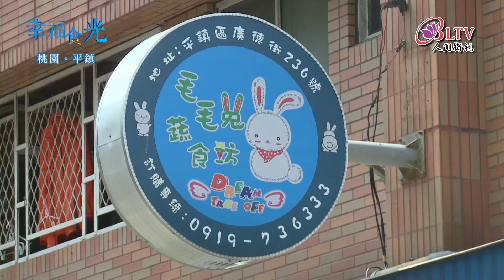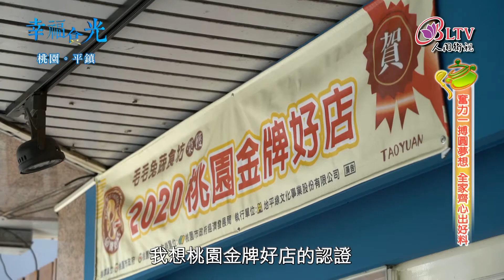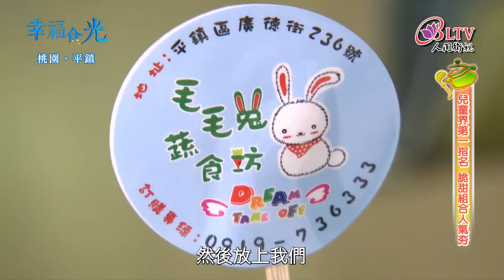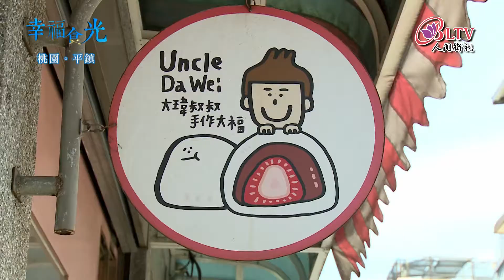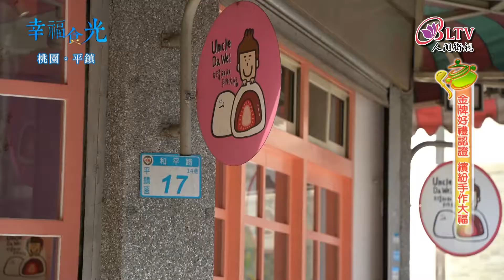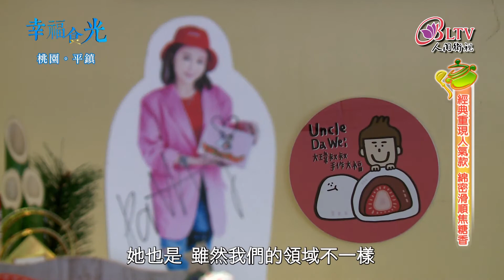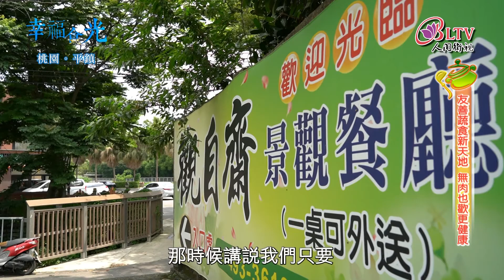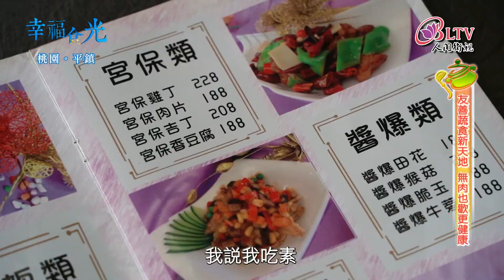幸福食光210 工業重地挖寶趣 平鎮金牌在這裡 桃園平鎮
📝這禮拜要帶大家來去桃園的平鎮漫遊啦~聽到平鎮區可能有些人會覺得疑惑，那裡不是以產業開發聞名的工業區嗎？會有好吃好玩的地方嗎？這次俋塵就要帶大家來認識不一樣的平鎮~以及挖掘出許多隱藏版的金牌美味~千萬不要錯過囉

【幸福食光】粉絲團按個讚！

下載 iBLTV人間衛視App 提供您更多精彩節目內容!